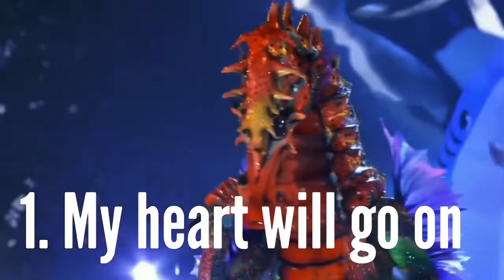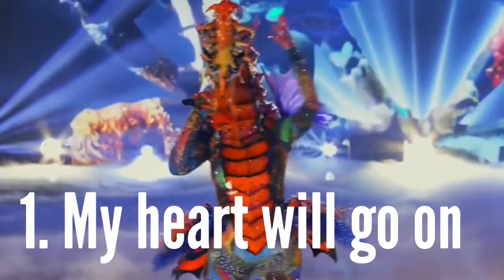Ranking Seahorse Performances Masked Singer